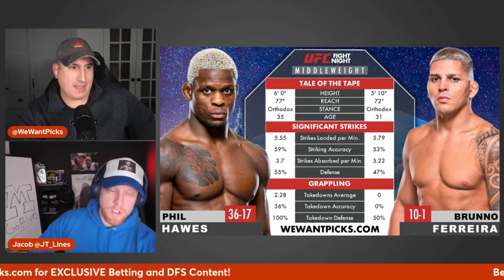UFC Vegas 84: Phil Hawes vs. Brunno Ferreira Prediction, Bets & DraftKings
The We Want Picks crew break down the UFC Vegas 84: Phil Hawes vs. Brunno Ferreira fight, giving you their Picks, Predictions, Bets and DraftKings Plays!

UFC Vegas 84: Ankalaev vs. Walker 2
Felipe Bunes vs. Joshua Van
Tom Nolan vs. Nikolas Motta
Jean Silva vs. Westin Wilson
Farid Basharat vs. Taylor Lapilus
Marcus McGhee vs. Gaston Bolanos
Preston Parsons vs. Matt Semelsberger
Andrei Arlovski vs. Waldo Cortes-Acosta
Phil Hawes vs. Brunno Ferreira
Ricky Simon vs. Mario Bautista
Jim Miller vs. Gabriel Benítez
Matheus Nicolau vs. Manel Kape
Magomed Ankalaev vs. Johnny Walker